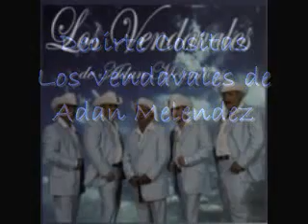Los Vendavales De Adan Melendez - Decirte Cositas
todos los derechos de copia se entregan a los grupos que cantan estas canciones. sólo promovemos  las canciones que no han sido aún puesto en youtube.